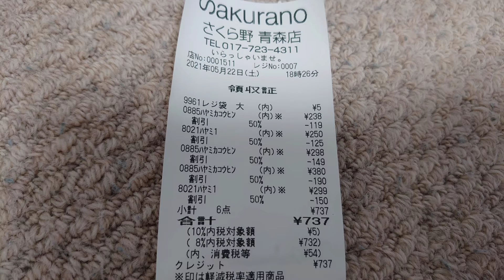あかめし 等購入。すしことも言い青森の郷土料理で、全国的にも珍しいごはんの漬物らしい。 さくらの百貨店 青森本店さんにて。